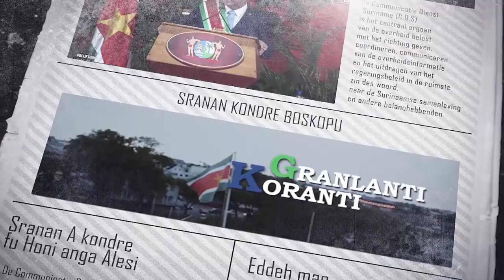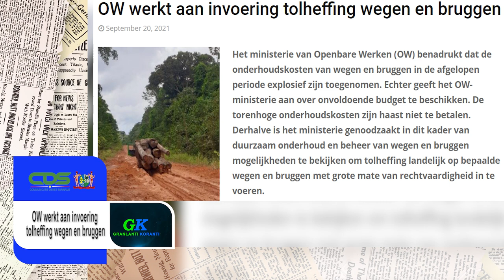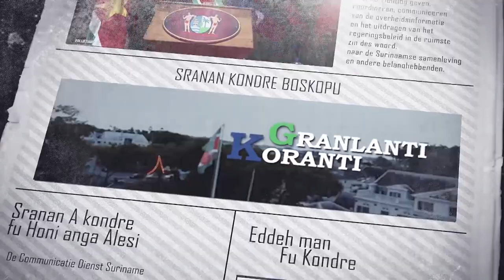GRANLANTI KORANTI (SRANAN), DD 20 SEPTEMBER 2021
De onderwerpen in deze aflevering zijn:
- President Santokhi vraagt voor samenwerking tijdens CELAC conferentie
- OW werkt aan invoering tolheffing wegen en bruggen
- 100.000 sneltesten gearriveerd in Suriname